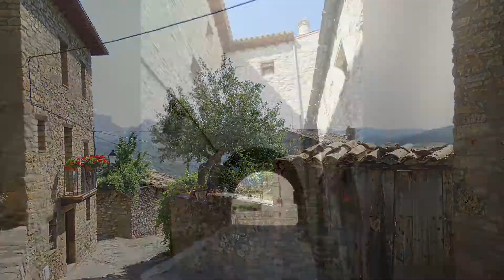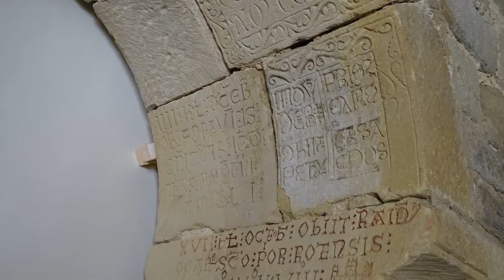Roda de Isábena - Huesca - Aragón 🇪🇸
La Villa de Roda de Isábena, localidad situada en la comarca de Ribagorza, en la provincia de Huesca, Aragón, España. Perteneciente al municipio de Isábena, se alza sobre un promontorio que domina el valle del río Isábena, ofreciendo vistas panorámicas del entorno natural que la rodea. ￼

Destaca por ser el pueblo más pequeño de España que cuenta con una catedral. La Catedral de San Vicente, construida entre los siglos XI y XII, es un magnífico ejemplo del arte románico. En su interior, los visitantes pueden admirar el claustro, el sarcófago de San Ramón y el retablo mayor. El antiguo refectorio ha sido transformado en un restaurante que forma parte de la hospedería local. ￼

Pasear por las estrechas y empedradas calles de Roda de Isábena es como viajar en el tiempo, ya que sus casas mantienen la estructura típica del Pirineo y conservan un ambiente medieval. Este conjunto histórico ha sido reconocido por su belleza y valor patrimonial, siendo incluido en la asociación de Los Pueblos Más Bonitos de España desde 2019. ￼

La historia de Roda de Isábena está estrechamente ligada al antiguo condado de Ribagorza, del cual fue capital en el siglo X. Durante este período, también se estableció como sede episcopal, lo que impulsó la construcción de su catedral. A lo largo de los siglos, la localidad ha preservado su rico legado histórico y cultural, convirtiéndose en un destino turístico de gran interés en el Pirineo aragonés. ￼